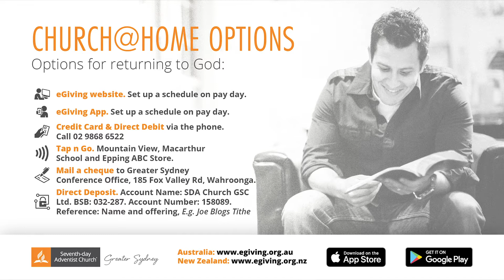Hurstville Adventist School Offering 2020AUG29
Your sponsorship will enrich and change the trajectory of someone’s life today. Please support Adventist Education—please give generously towards our education offerings.